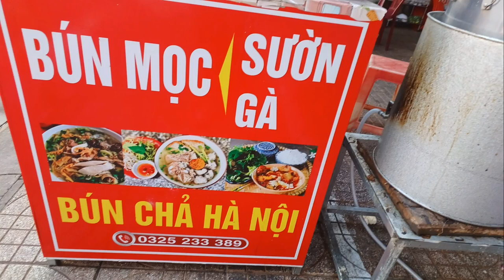REVIEW BÚN MỌC HÀ NỘI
-Mến Chúc Cả Nhà Nhiều Sức Khỏe Với Niềm Vui Hạnh Phúc ❤️
Mong Cả Nhà Xem Video Vui Vẻ Và Luôn Ủng Hộ Thủy Ngô Nhé Xin Chân Thành Cảm Ơn Ạ. ❤️